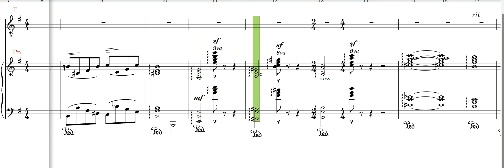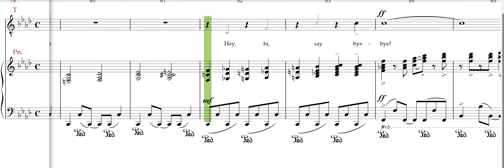I put a spell on you, SATB, Tenor rehearsal track